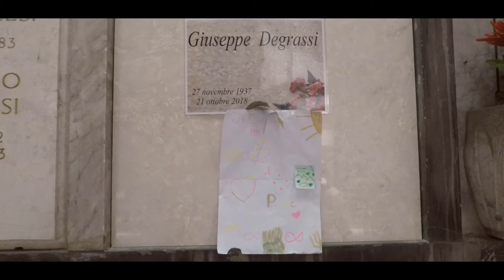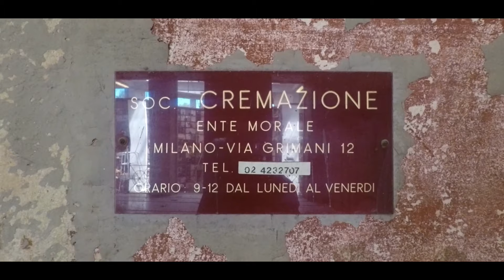Mediolan: dworzec Mediolanu, ogromny cmentarz i spadamy do domu! 🚂🛩🇮🇪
No dobra! Najpierw ogromny dworzec Mediolanu, który był wzorowany na dworcu w Waszyngtonie. Potem, w ogromnym słońcu, jedziemy na jeden z największych cmentarzy Włoch (i chyba Europy). Na koniec krótki spacer po centrum miasta i zwijamy się na samolot do domu. 😌😋

2019